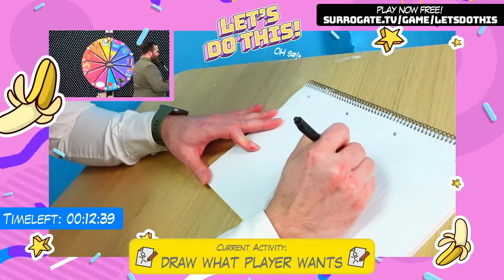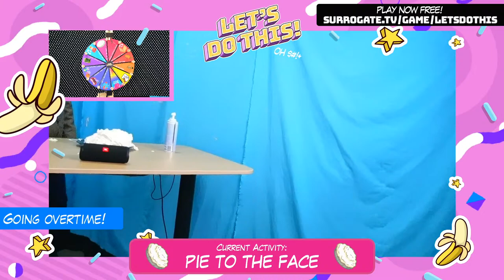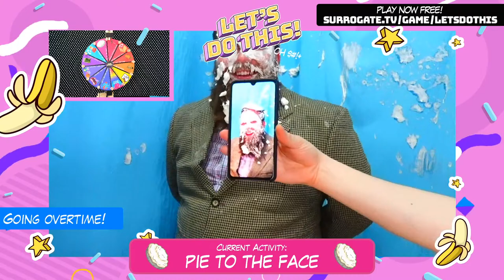Let's Do It GAME SHOW style!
Join the Surrogate.tv game show madness where you get pick what the hosts do! It's up to you to stop the wheel of (un)fortune for the hosts and they have to do what the wheel says!

Want to make the same game yourself? You can learn how to here!